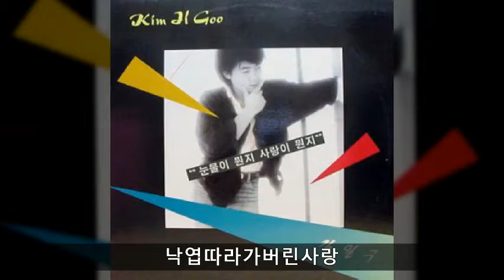김일구 '85 A04 낙엽따라가버린사랑